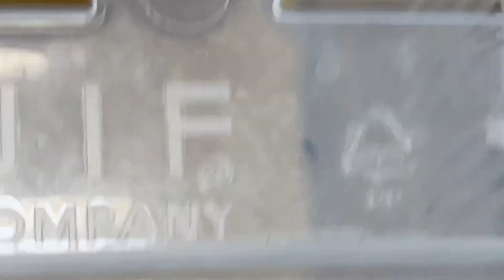심쿵주의! 역대급 귀여운 개구리들이 도착했습니다! 피규어 아니냐구...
-네이버에 "주노농장" 검색!